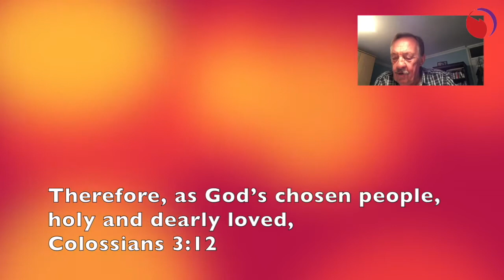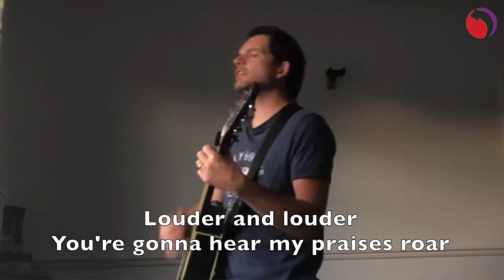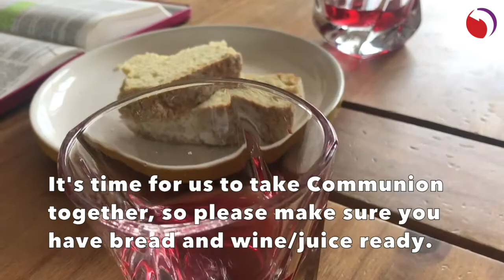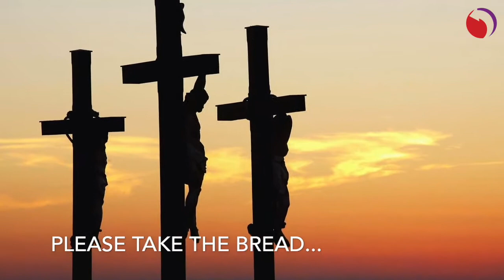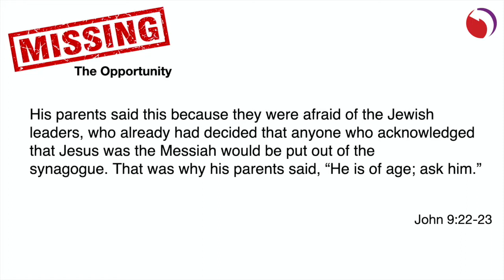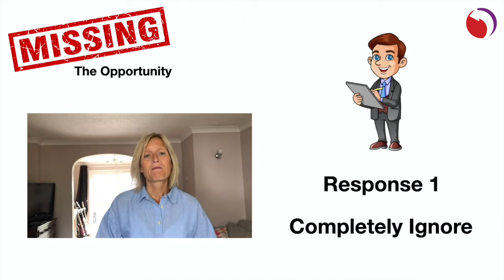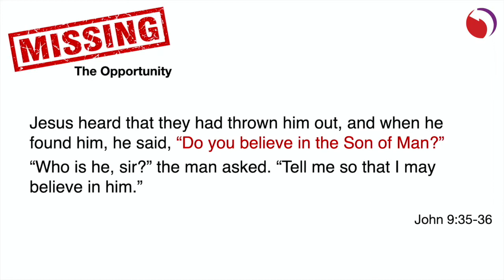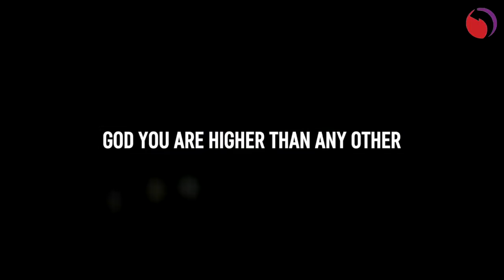Sunday Service - 5th July 2020 - Missing (Part 3) - The Opportunity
Join us for online church! We will have sung worship,, a short word and more, as well as sharing in Communion together (please have your bread and wine/juice ready!) Why not share with a friend and invite them to watch with you?

Got questions or need a chat or some prayer? We'd love to hear from you so feel free to send a message! We are most responsive on our Facebook